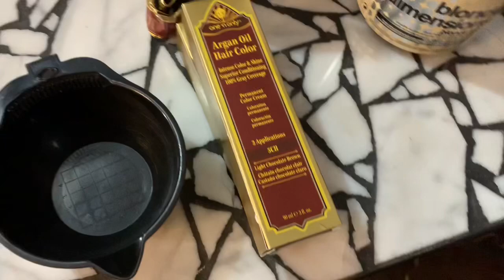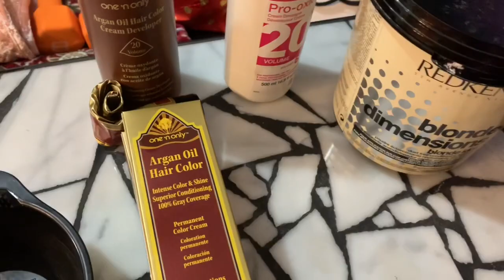How I do my own retouch at home (including highlights)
If you haven’t watched this video ➡️ Go watch it first before watching this one

This video is me doing my regrowth of my highlights and chocolate brown hair color. I am a certified cosmetologist. So therefore I’m licensed to color hair. Now that y’all know that... I was so exhausted after doing my hair lol. Just a heads up this takes practice and patience. If you do not know what your doing, please! Have a professional do your hair‼️
⚠️ 🟥WARNING‼️‼️⚠️ If your hair falls out or burns off 🥵🤦🏻‍♀️🔥 you can not do anything about it but let it grow out and thats only if you didn’t do damage to your hair follicle. In that case you could be permanently bald. 😩So do your research and practice before trying this! 😁